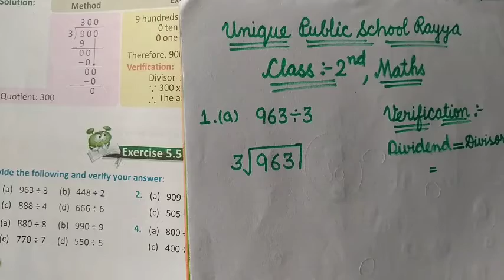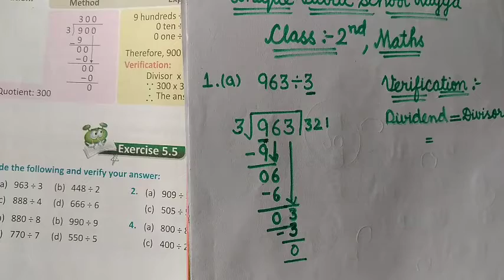Class 2nd Mathematics